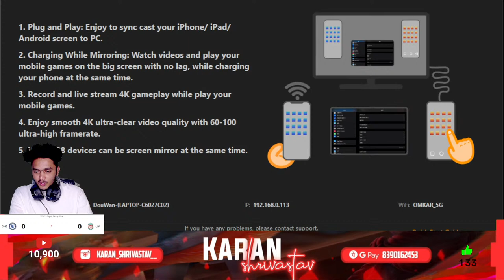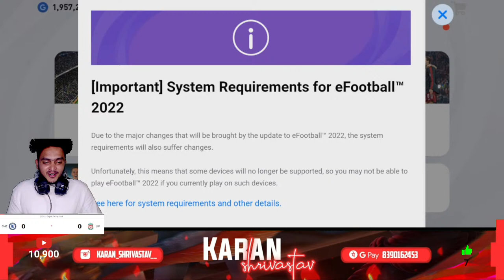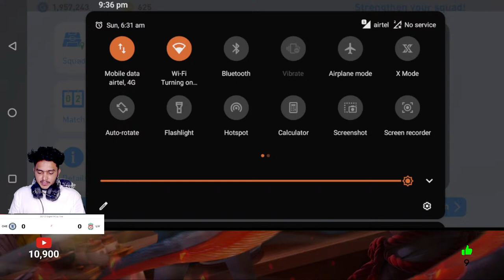LIVERPOOL VS CHELSEA FA CUP WATCHALONG | EFOOTBALL MOBILE RELEASE DATE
*PES INFO*

◽GAME VIDEO SETTINGS :
     ▫️ Graphics - HIGH

◽ CONTROL SETTINGS :
     ▫️ Commentary - ENGLISH

◽My Pes Manager list :
     🔹BINDEWALD   [4-2-1-3]
     🔹CHEVRCHENKO [3-2-2-3]
     🔹S. RONDINA  [4-3-1-2]

◽I am from - MAHARASHTRA , AURANGABAD, INDIA